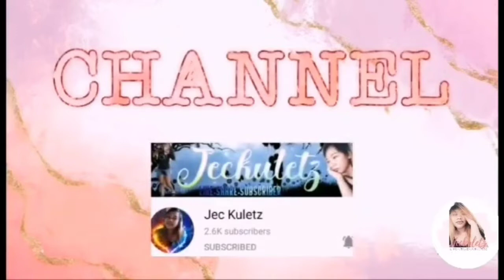FIRST TIME MAGLUTO NG MINATAMIS NA MACAPUNO | YUMMY MACAPUNO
Ingredients:
3 macapuno
1/2 kilo sugar
pandan